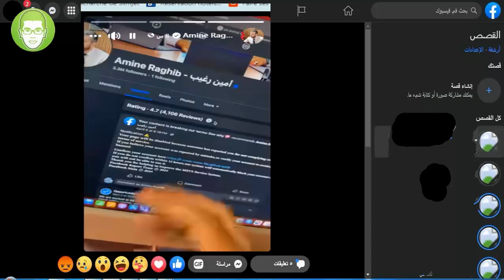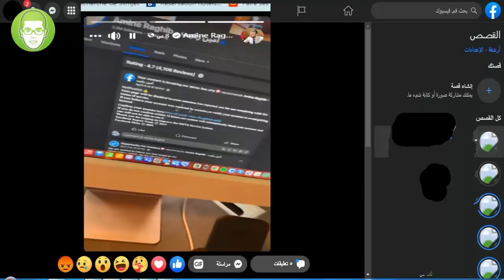امين رغيب ◄ تحذير.. طريقة جديدة لسرقة صفحات الفايسبوك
تحذير شديد: قد تتعرض لسرقة صفحة الفيسبوك!
هل سمعت عن أحدث طريقة لتهكير صفحات الفيس بوك؟ في هذا الموضوع، سنتعرف على كيفية حماية حسابك على الفيسبوك من السرقة والاختراق، ونقدم نصائح قيمة لاستعادة صفحتك في حال تعرضت للسرقة.
أحدث طرق سرقة حسابات الفيسبوك: سنلقي نظرة على كيفية يتم سرقة حسابات الفيسبوك باستخدام أحدث الطرق والتقنيات في عام 2021.
حماية حساب الفيسبوك: نقدم لك الخطوات الأساسية والمتقدمة لحماية حسابك على الفيسبوك من السرقة والاختراق.
استعادة صفحات الفيس بوك المسروقة: إذا تعرضت صفحتك للسرقة، ستجد هنا كيفية استعادتها وحمايتها في المستقبل.
تحذير من سرقة صفحة الفيسبوك: تعرف على العلامات التحذيرية وكيفية التعرف على محاولات سرقة حسابك على الفيسبوك.
طريقة قفل رسائل الفيس بوك: إذا كنت تبحث عن كيفية حماية رسائلك ومحادثاتك على الفيسبوك، سنقدم لك الطرق الفعالة لقفلها وجعلها آمنة.
هذا الموضوع سيمنحك المعرفة اللازمة لحماية حسابك على الفيسبوك والوقاية من الاختراقات والسرقة. تابع القراءة لتحصل على النصائح والإرشادات الضرورية للحفاظ على خصوصيتك الرقمية.
طريقة جديدة لتهكير صفحات الفيس بوك,احدث طريقة لسرقة الحسابات,الفيسبوك,تحذير شديد🛑🚨قد تتعرض لسرقة صفحة الفيسبوك 🤚,كيف يتم سرقه حسابات الفيسبوك باحدث طرق جديدة 2021,حماية الفيسبوك من السرقة,سرقة صفحات الفيس بوك,استعادة صفحات الفيس بوك,حماية حساب الفيسبوك,سرقة صفحة الفيسبوك,سرقة صفحة للفيسبوك,اختراق الفيسبوك,حماية الفيسبوك من الاختراق,تحذير من سرقة صفحة الفيسبوك,سرقة حساب الفيسبوك عن طريق رمز التاكيد,طريقة قفل رسائل الفيس بوك,كيفية حماية الفيسبوك من الاختراق